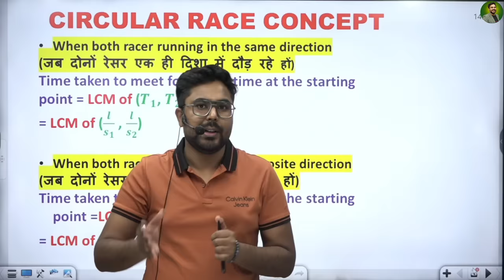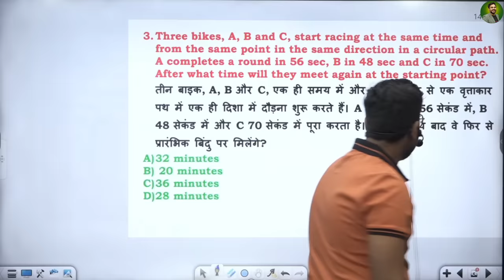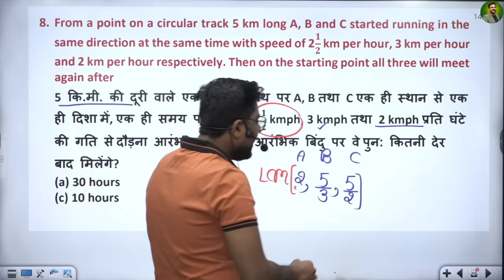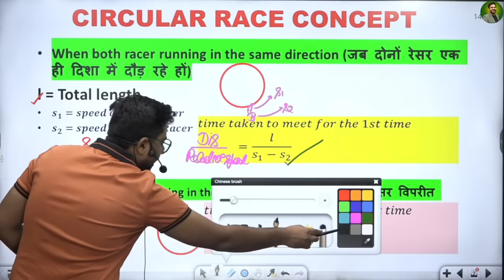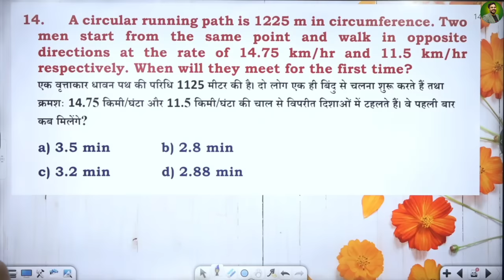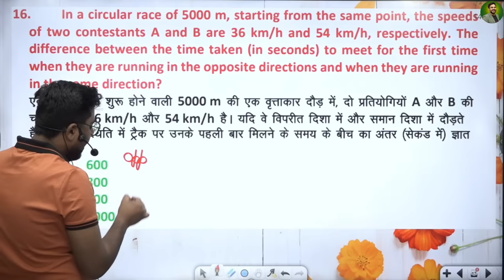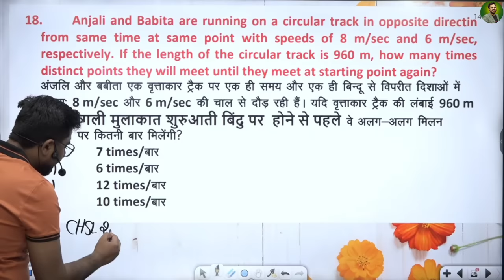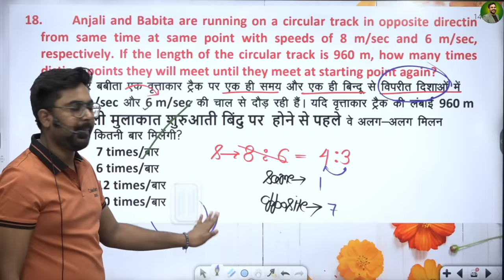SSC 2023 हर Shift में दिखा ये सवाल CIRCULAR RACE Concept & Practice Best Solution के साथ GAGAN SIR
Buy Book:
MATHS CONCEPT KING 👇